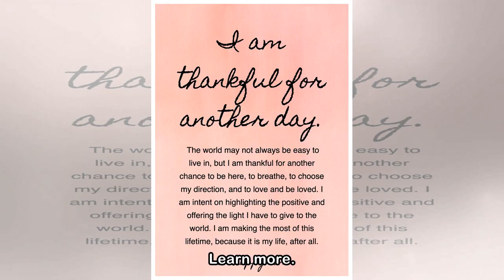A second chance at love, thanks to a gift of life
May 13, 2018, 5:00 am SGTInstead of taking their wedding photographs against lush greenery or a majestic backdrop, they braved the sun to pose in front of a nondescript banner. The banner, outside the...